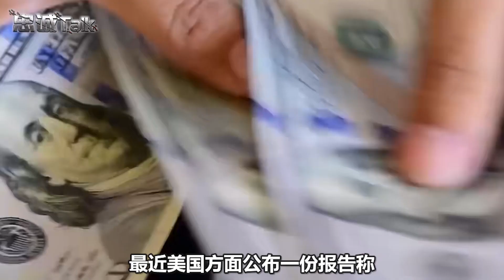巴厘島會晤後，美國不裝了，中國把致命籌碼放在桌上【卢忠诚】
巴厘島會晤後，美國不裝了，一周內使出多個手段，中國把致命籌碼放在桌上
巴厘島會晤後，美國不裝了，中國把致命籌碼放在桌上